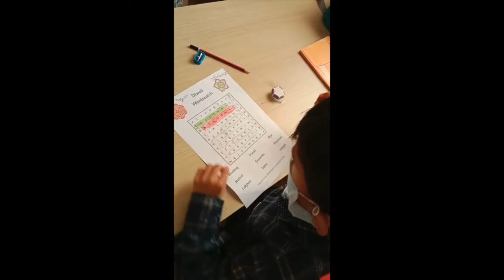Dronagarden Kindergarten Preschool Kashipur Deepawali activities 2021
Deepawali celebration 2021 Kashipur Kindergarten Preschool snippets

Tags Preschool, Kindergarten, preschool Kashipur, Admissions, online courses, Coding courses